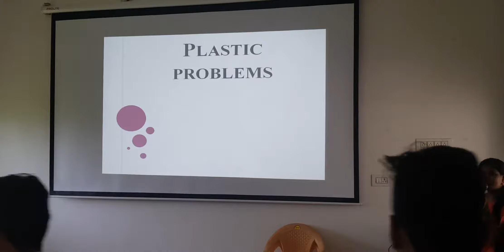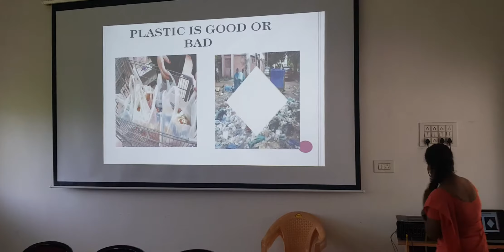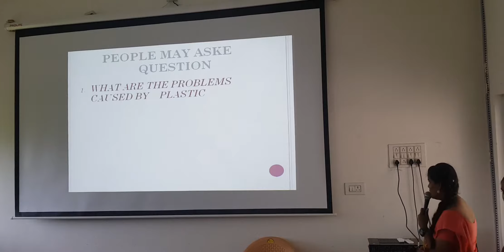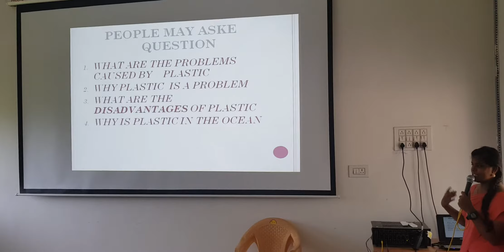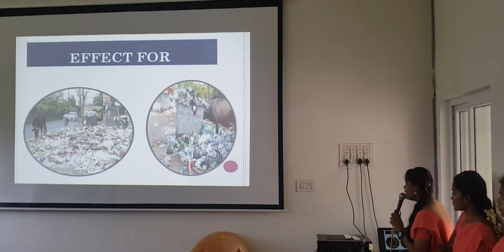Plastic Problems... Excellent PowerPoint Presentations by students of Salem Christian College of Art